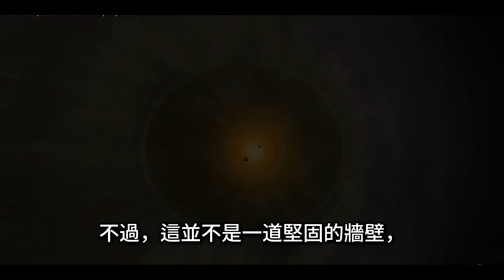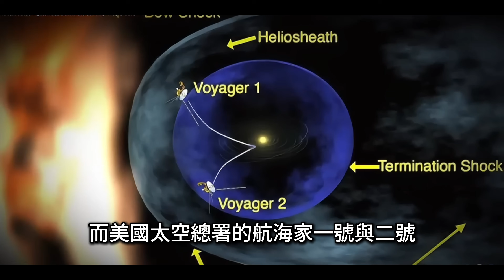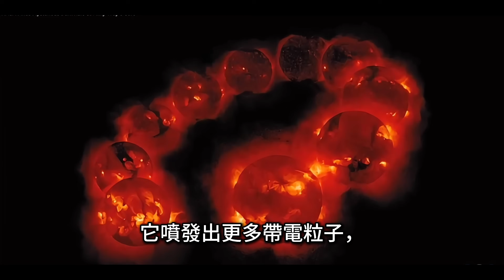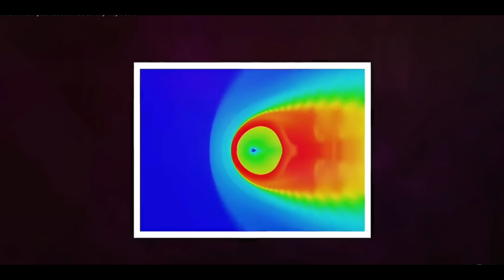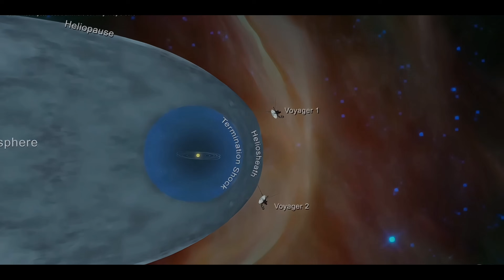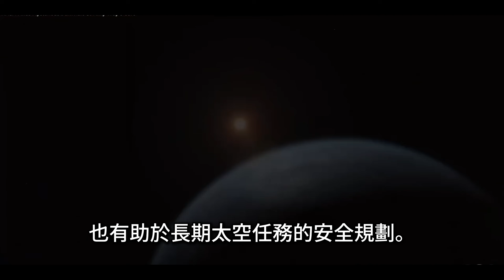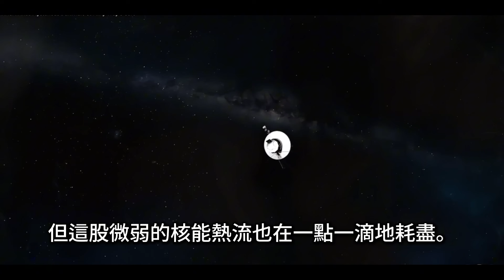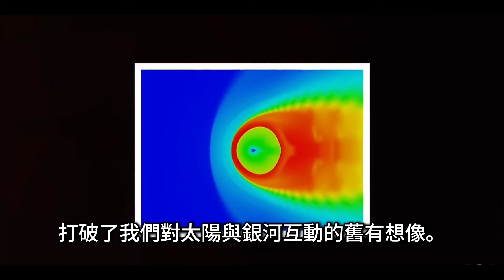Voyager Breaks Through The Boundary Of Solar System: Cosmic Firewall｜【航海家號突破太陽系邊界】太陽系盡頭長這樣：5萬度的宇宙火牆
Where does our solar system truly end? NASA’s Voyager spacecraft have crossed the heliopause and encountered a mysterious region over 50,000 Kelvin — a so-called “firewall” at the edge of space. In this voiceover-style documentary, we dive into the discoveries of Voyager 1 and 2, how they survived this extreme zone, and what it tells us about the true limits of the Sun’s influence.
🌌 From the heliosphere to interstellar space, this is the story of a boundary that is alive, dynamic, and far stranger than we imagined.

Credits：NASA/JPL-Caltech
致謝，資料來源：美國太空總署/加州理工學院噴射推進實驗室

你知道太陽系的邊界在哪嗎？NASA 的航海家號飛越日球層頂，發現一片超過 50,000 開爾文的「能量牆」，顛覆了人類對太陽與星際空間互動的認知。本片以紀錄片旁白風格，深入解析航海家1號與2號的旅程、它們在太空深處的真實發現，以及太陽系邊界究竟是一道靜止的牆？還是一個活躍的磁場交界？
🌌 從日球層到星際空間，這是一場關於宇宙邊界的壯麗探索。